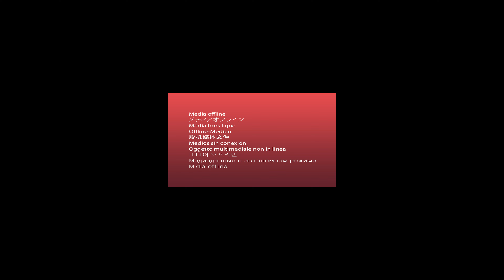Consequences of Conflict: food systems solutions for peacebuilding in the face of climate change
The Consequences of Conflict: food systems solutions for peacebuilding in the face of climate change

Radical collaboration on the Covid-19 crisis demonstrated our capacity to urgently pool political will, resources, and capacity to deliver life-saving solutions. We must do the same for the global food crisis. The consequences of conflict and its impact on food prices, trade, and famine pose a genuine global security threat; all the while climate impacts – from soil degradation to water quality – are eroding our ability to deliver on increasing demands for food for our growing population. How can regenerative agriculture create systemic solutions to address climate and conflict? What food systems solutions can catalyse action at the scale of the Covid-19 response?
Speakers:
Tess Korten, Senior Manager, Kite Insights
Alessandro Cataldo, Senior Partner at EY-Parthenon, Switzerland, EMEIA Agriculture Lead
Pillar: Climate Nexus